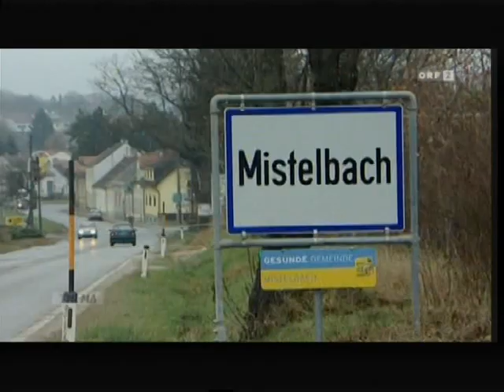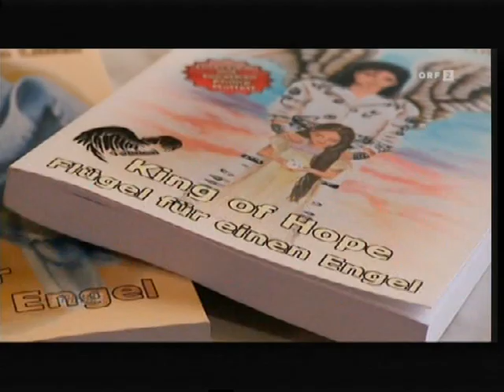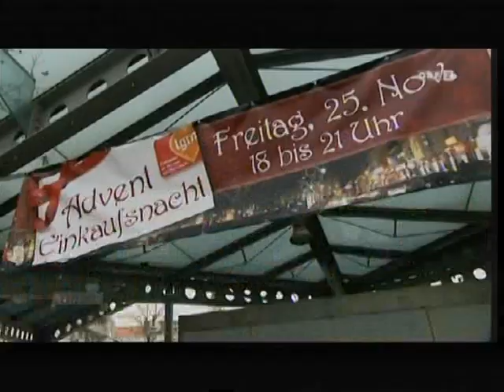Denkam4michael /Martina Kainz/ ORF Thema ...